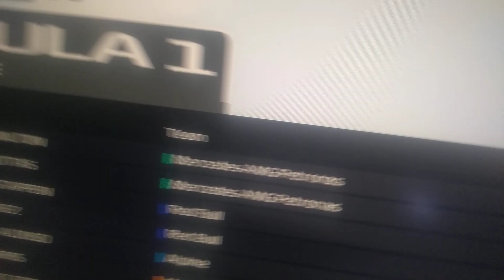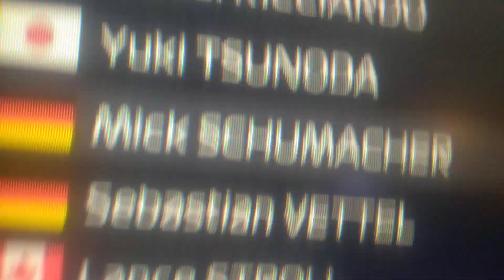Mercedes continues their record breaking season and china results and points standings